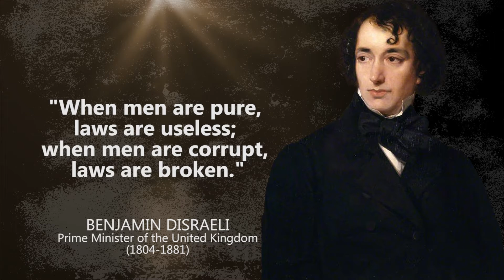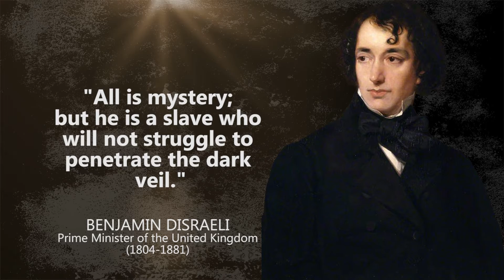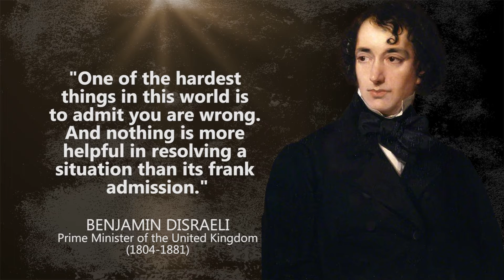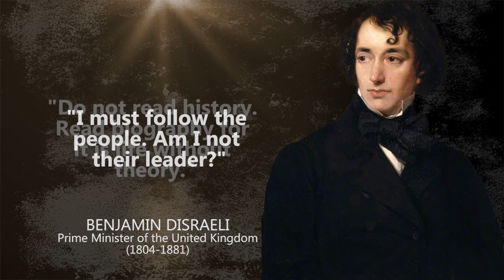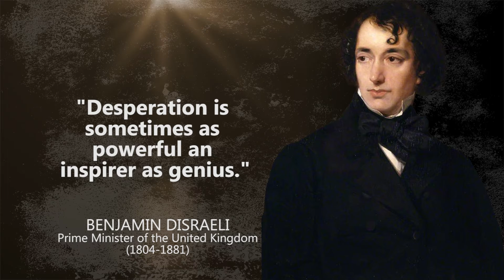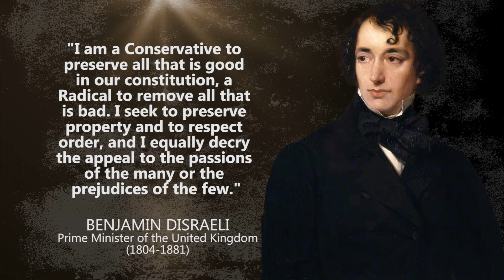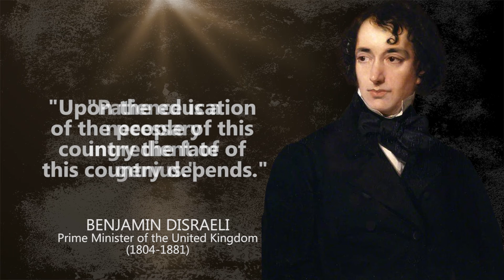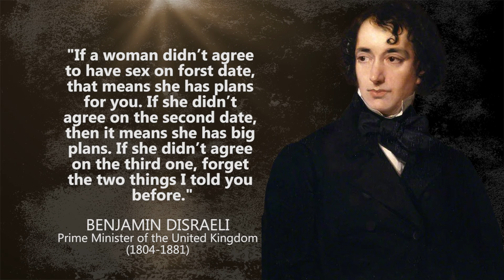Benjamin Disraeli - Wise Quotes And Words That Really Matters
Benjamin Disraeli was a British statesman and Conservative politician who twice served as Prime Minister of the United Kingdom. He played a central role in the creation of the modern Conservative Party, defining its policies and its broad outreach.

These are thoughts and quotes from Benjamin Disraeli. The best quotes and aphorisms of Benjamin Disraeli will make you think about many things in life. Best quotes from Benjamin Disraeli are definitely worth your time.